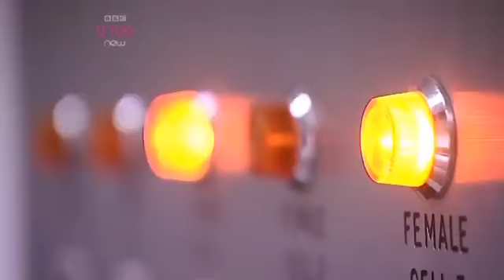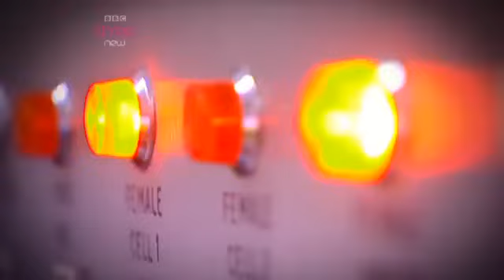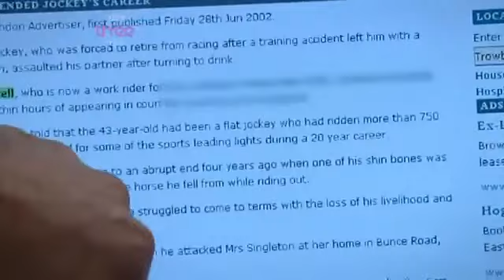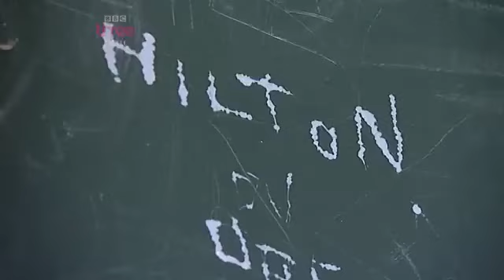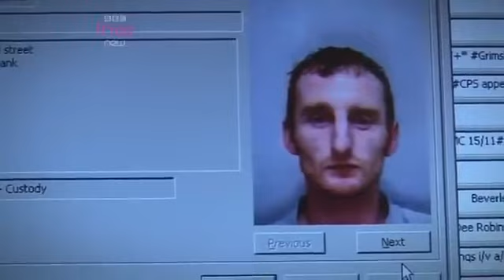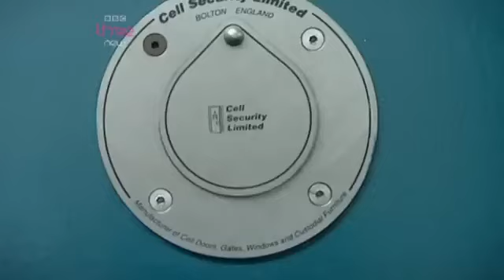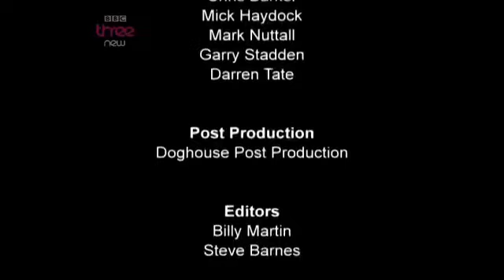The Lock Up UK - S01E06